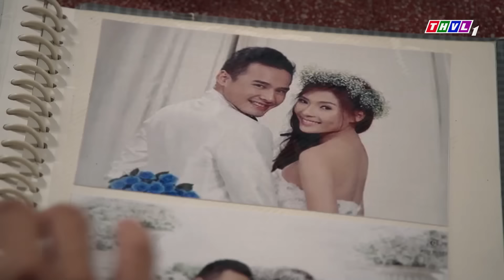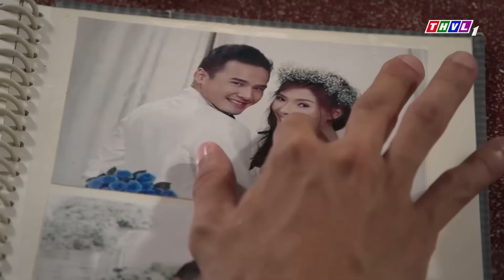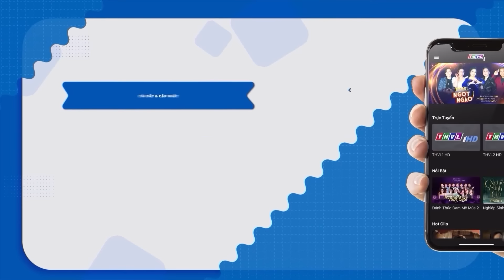HOA NỞ KHÔNG MÙI | PHIM HÀI VIỆT NAM HAY NHẤT | PHIM MIỀN TÂY HAY NHẤT - Phim Việt Nam